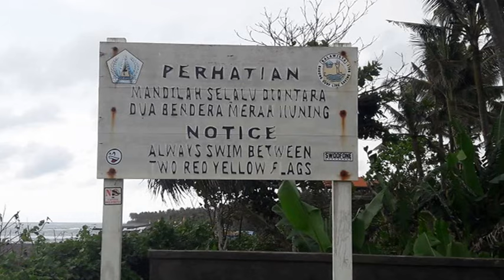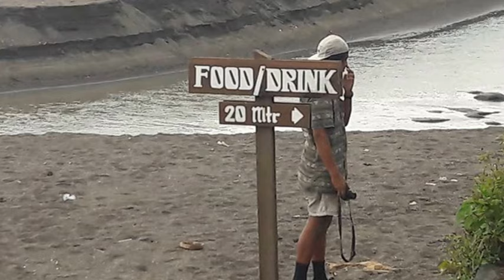WIsata Menarik Pantai Seseh yang tersembunyi di Bali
WIsata Menarik  Pantai Seseh yang tersembunyi di Bali,  Jika anda tertarik dengan wisata pantai yang private yakni belum banyak pengunjungnya . silahkan datang ke Pantai seseh atau juga di sebut pantai Munggu